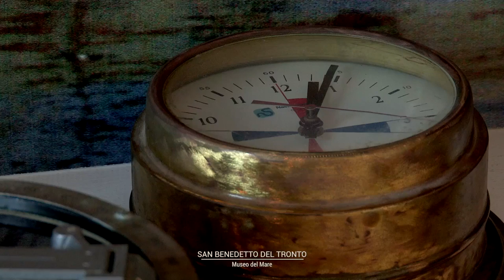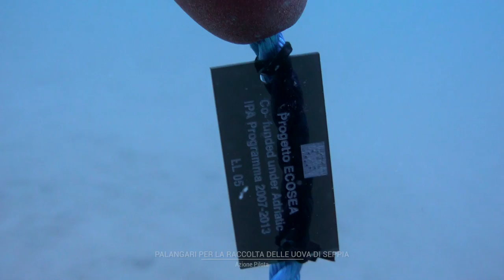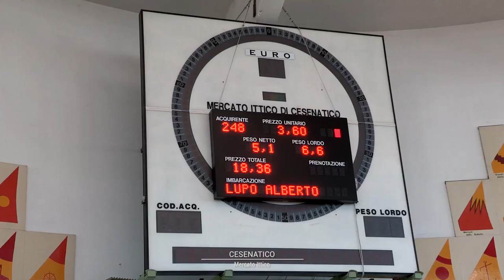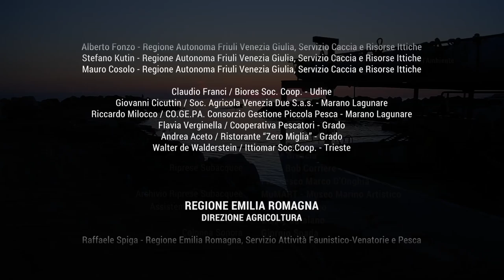EcoSea - Il Documentario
E’ mare.
Quello del mito e della storia.
E’ mare che unisce, in una breve traccia di acqua, le due sponde di un Europa viva.
E’ ordito di valore, bellezza, natura.
E’ il mare Adriatico che serba, nelle sue acque e sulle sue coste, rilevanti beni paesaggistici e ambientali: da salvaguardare, da valorizzare, da condividere.

EcoSea è un progetto di cooperazione transfrontaliera grazie al quale otto partners, provenienti da tre nazioni e guidati dalla Regione Veneto che è Lead Partner, hanno sperimentato, condiviso e attuato un programma politico di gestione coordinata per la valorizzazione e la protezione dell’Adriatico, di chi vive sulle sue sponde, di chi da esso trae vita.

E’, questo Adriatico, mare sensibile e delicato che merita di essere protetto. E’ mare che, per le sue caratteristiche geografiche, necessita di un modello di governance innovativo finalizzato alla sua salvaguardia e alla implementazione di buone prassi legate alle attività della pesca e dell’acquacoltura.

E’ un mare di comunità impegnate ad accrescere conoscenza e consapevolezza dell’essere spazio accogliente per una diversità che unisce.
E’ EcoSea.

Questo video è stato realizzato con il sostegno finanziario del Programma di Cooperazione Transfrontaliera IPA Adriatico.
I contenuti di questa pubblicazione sono di esclusiva responsabilità del Partenariato di Progetto e non possono in nessun caso essere considerate come riflesso della posizione delle autorità del Programma Transfrontaliero IPA Adriatico.

CREDITI

Produzione: Regione Puglia / Dipartimento Agricoltura, Sviluppo Rurale e tutela dell'Ambiente - Sezione Caccia e Pesca
Regia - D.o.p. - Montaggio: Pierdomenico Mongelli
Production  Manager: Francesco Notarangelo
Seconda  Camera: Pasquale Polignano - Giose Brescia
Riprese Subacquee: Piero Bob Corriere - Francesco Marco D’Onghia
Archivio Riprese Subacquee: MuMART - Museo Marino Artistico
Assistente al Montaggio: Adriana Martino
Testi: Genny Catalano
Colonna sonora: Giorgio Spada